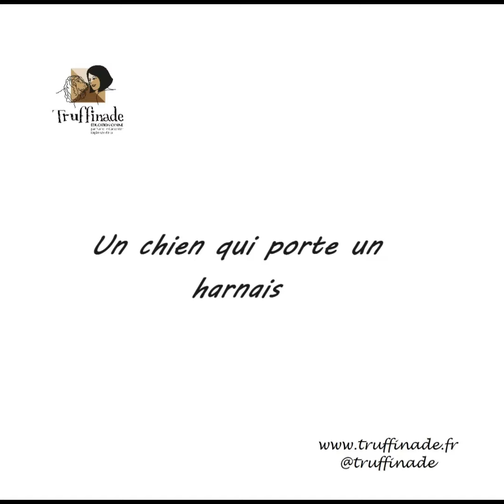TRUFFINADE - Un chien qui porte un harnais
Les raisons du port du harnais de mon point de vue d'éducateur canin comportementaliste